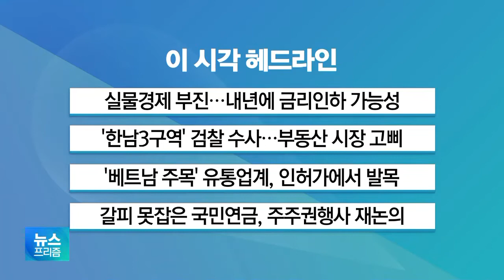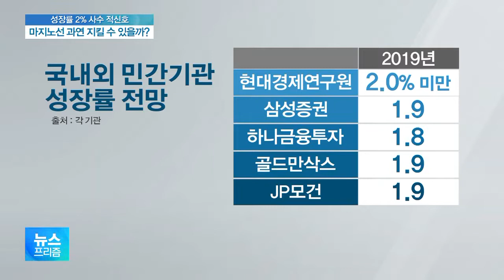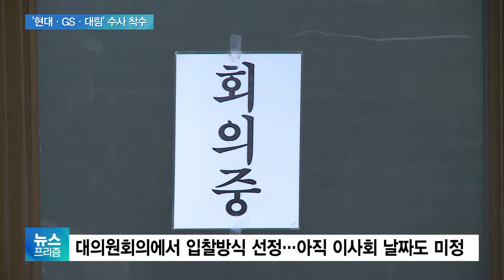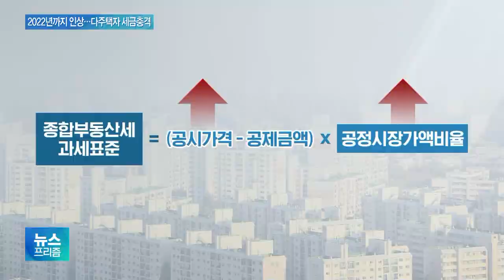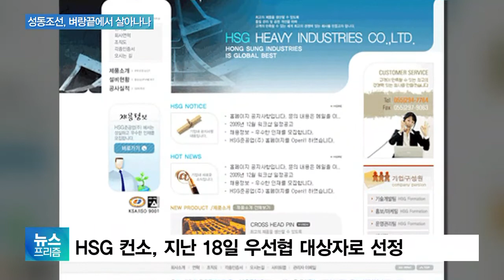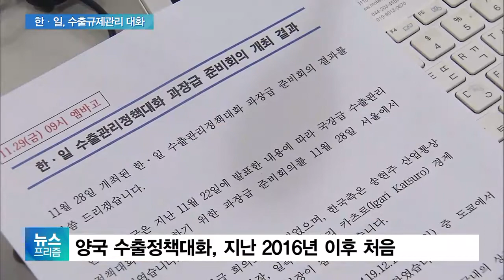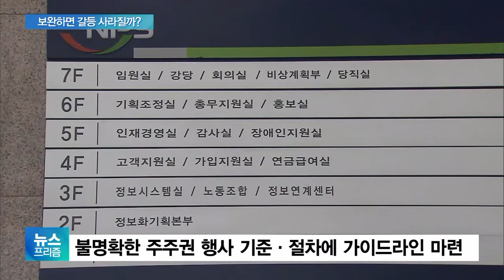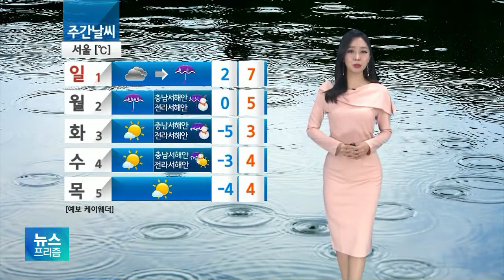[뉴스프리즘 다시보기] 2% 성장률 사수?…"한은 지나치게 낙관적"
경기 바닥론에 찬물…경제 3대 축 활력 잃었다

성장률 또 낮췄다…내년 금리인하 가능성 커져

2% 성장률 사수?…"한은 지나치게 낙관적"